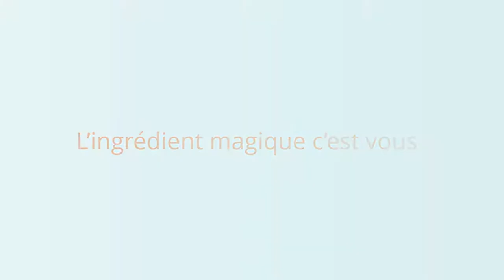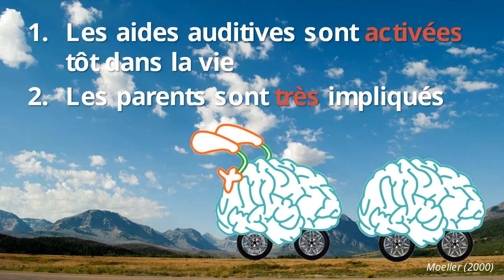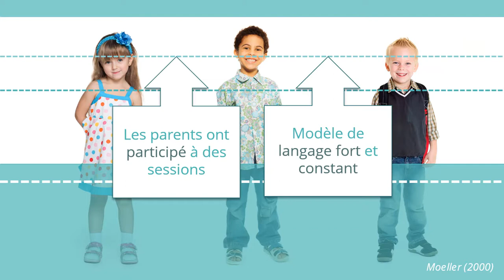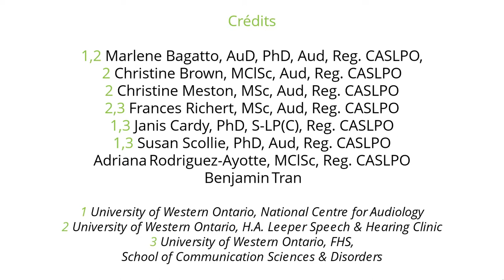L'ingrédient magique c'est vous!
En termes de succès de votre enfant, l'ingrédient magique est vous. Si les parents sont plus impliqués, l'enfant aura plus de succès .. période.